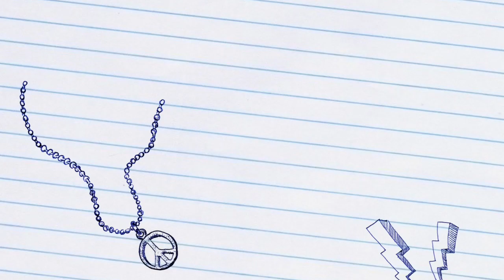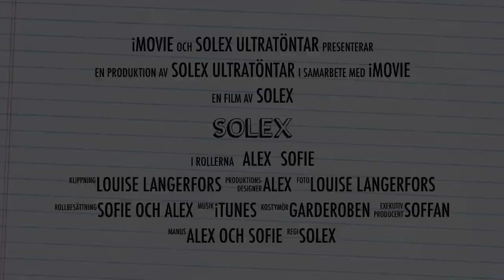Solex - trailer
Välkommen till vår kanal :)